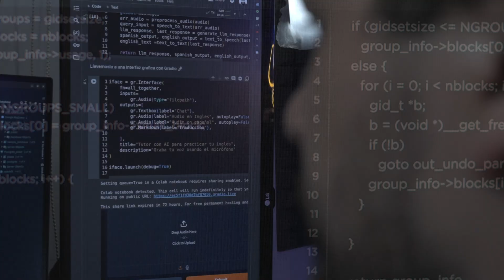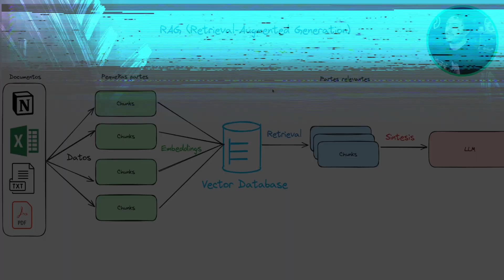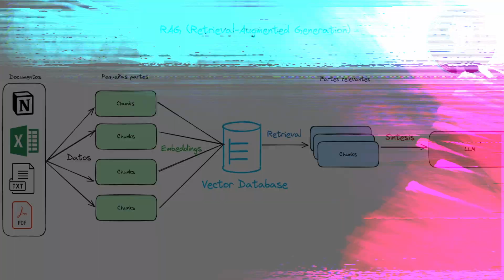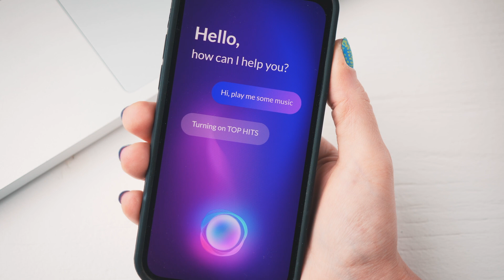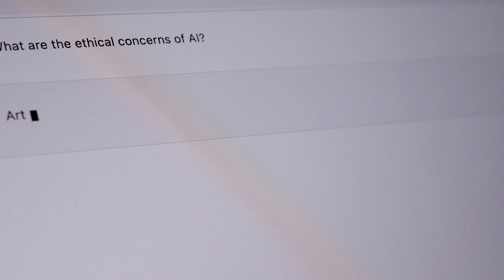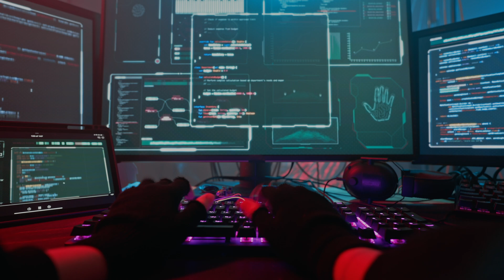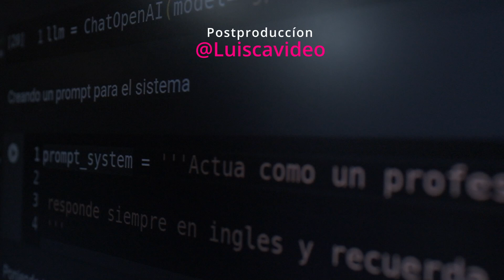¿Qué es Rag?: Retrieval Augmented Generation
La Retrieval Augmented Generation (RAG) está transformando la forma en que implementamos IA en entornos productivos. En este video explicamos de manera clara y concisa cómo funciona esta revolucionaria arquitectura.

🔍 En este video aprenderás:
- Qué es RAG y por qué es importante
- Cómo implementarlo en tus proyectos
- Ventajas sobre otros métodos como Fine Tuning
- Consideraciones técnicas importantes

💡 Perfecto para desarrolladores, entusiastas de la IA y profesionales tech que quieren mantenerse actualizados.

📌 ¿Te gustaría ver más contenido sobre arquitecturas de IA? ¡Déjalo en los comentarios!

Mi nombre es Carlos Alarcon, experto en AI y ciencia de datos, Google Developer Expert (GDE) en AI/ML, Microsoft Most Valuable Professional (MVP) en AI/ML y reconocido divulgador.

MARCAS DE TIEMPO:
00:00 Intro
00:37 El problema de las alucinaciones en IA
01:37 Funcionamiento detallado y arquitectura
04:25 Beneficios y comparación con Fine Tuning
05:19 Casos de uso prácticos
05:54 Pros y contras detallados
6:40 Consideraciones técnicas (chunking, retrieval)
7:36 Reflexión final y futuro de RAG